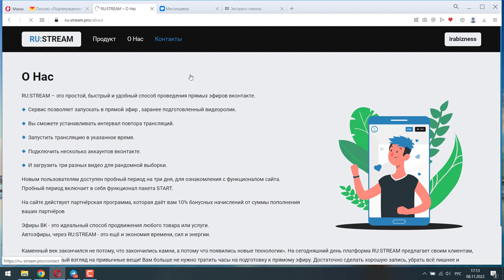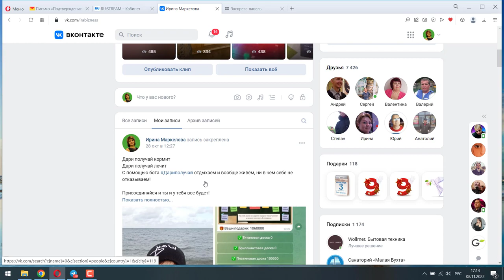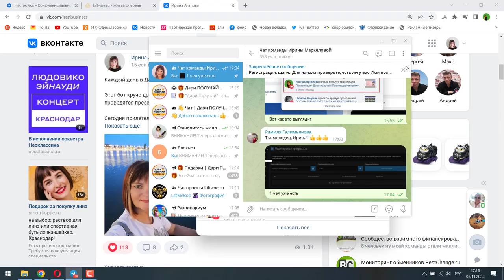Авто трансляции вконтакте! Сервис RuStream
ВНИМАНИЕ! Теперь в вконтакте можно запускать автотрансляции! Вот ссылка